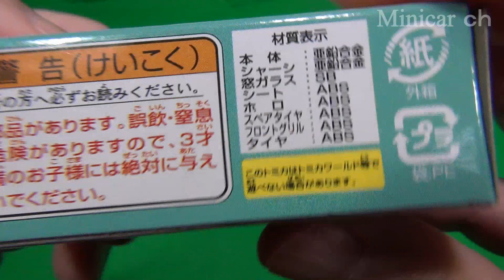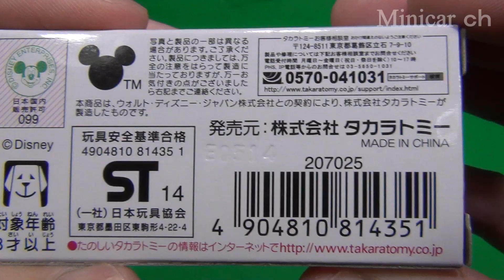トミカ ディズニーモータース ドリームスター オーロラ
トミカ ディズニーモータース ドリームスター オーロラの紹介動画です。